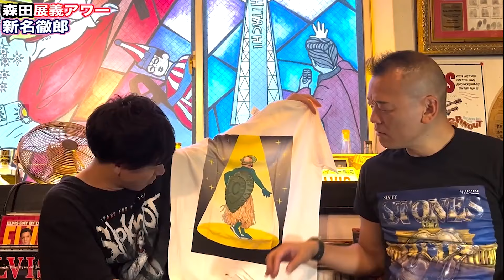森田展義アワー【新名徹郎】1/3〜俺、殆ど喋ってないがな！？〜吉本新喜劇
プロモーション：珊瑚タクシーグループ / 株式会社 津田建設  / 餃子の味力亭

吉本新喜劇の森田展義が毎回ゲストを迎えてトークするYouTube番組です
【新名徹郎】くんです！
前編です！

収録時間
1時間15分越え
ノーカット版の視聴をご希望の方は

2021年よりチャンネルが引越しました！
こちらの方に新しい動画が随時アップされていきますので

This YouTube Channel is supported by

▶︎あなたが使うと私もおトク！
タクシーアプリGO使ってみてください。
mf-rxtpgu
くわしい使い方はこちら。

ニンニクがっつりの味力餃子に、生姜が効いている味鶴餃子、野菜だけの餃子など様々な餃子のバリエーションが楽しめる森田展義オススメの餃子専門店「味力亭」

サブチャンネルへの登録もよろしくお願いします。

◉忍者ノブモリ 〜明石家電視台でイチバンおもろない⁉︎YouTubeと言われた動画集〜

小籔千豊座長にお笑いのアカン部分が全て詰まってると言われた動画